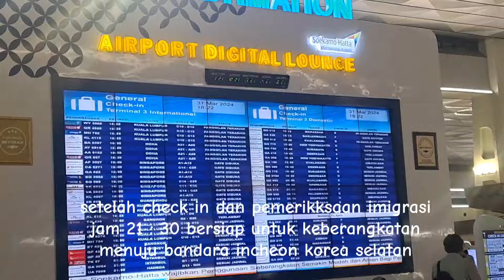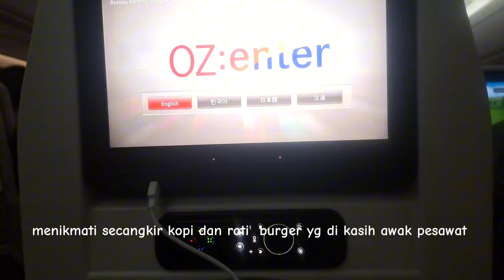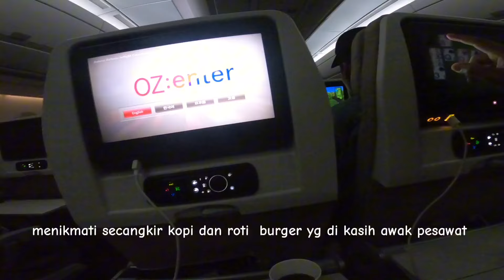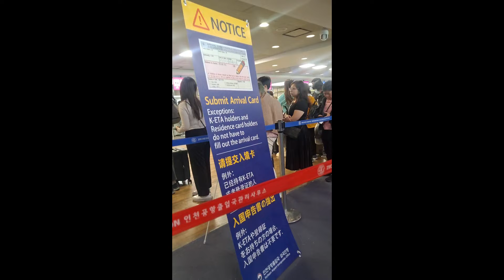JAKARTA ➡️ SEOUL 🇰🇷 ASIANA AIR penerbangan malam hari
korean spring airasia airasia